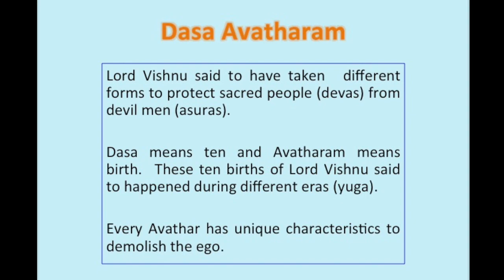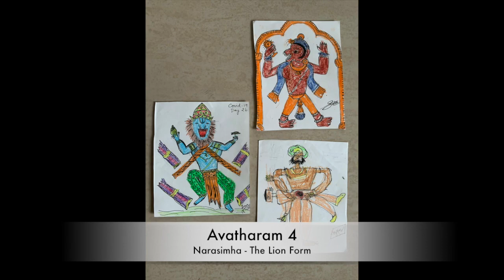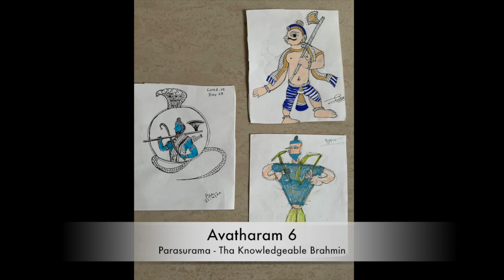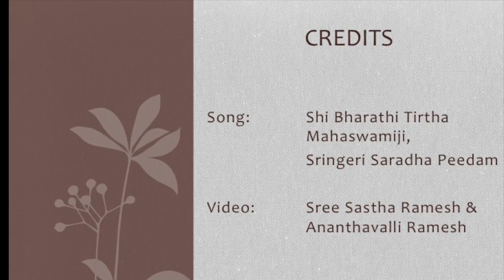Dasa Avatharam - Representation through art forms - Patachitra, Folk Art and Doddling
Sastha and Ayan's creative exploration journey to represent Lord Vishnu's 10 Avathars through different art forms.  Patacitra, folk and doddling art forms are created for the 10 different avathars of Lord Vishnu known as Dasa Avatharam.